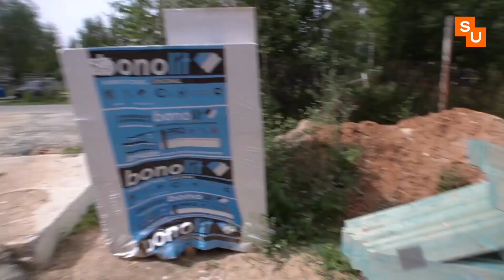УСТРОЙСТВО КРЫШИ ДВУХЭТАЖНОГО ДОМА. СТРОПИЛЬНЫЕ ДЕРЕВЯННЫЕ ФЕРМЫ ДЛЯ КРЫШИ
Поднимаем стропильные фермы на уровень крыши дома Сумароково в Андреевке. Каждая заводская ферма имеет свой номер и свой артикул согласно проекту. Закрепляем деревянные фермы с использование стальных оцинкованных элементов и крепежа.

 Наша команда профессионалов занимается строительством домов из газобетона в Московской области.
- одноэтажный дом 86 - 120 кв.м.

LaifProject | LaifHouse | LaifStyle
Оттачивая проекты, строим лучшие дома из газобетона!